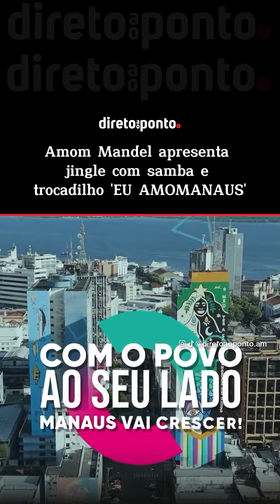Amom Mandel apresenta jingle com samba e trocadilho 'EU AMOMANAUS'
⭕ Na corrida pela prefeitura de Manaus, o deputado federal Amom Mandel, utiliza um jingle com ritmo de samba para promover seu lema "EU AMOMANAUS", que faz um trocadilho com o seu nome.

💬 O que achou?